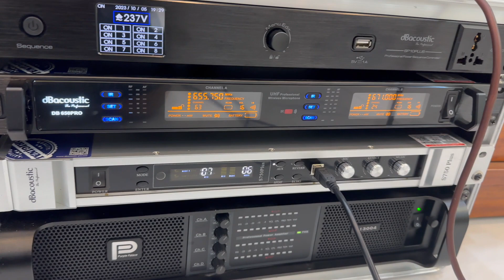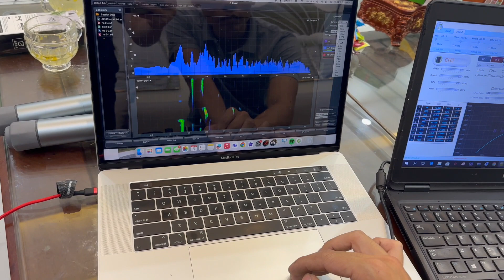Trọn bộ karaoke hơn 60 triệu lắp đặt tại nhà cho bác chủ hà nội lh0978790655